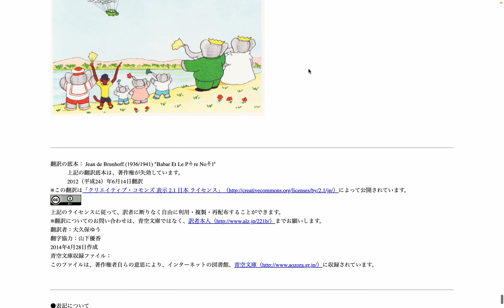朗読: 絵本「ババールとサンタのおじさん」- part 25. by Hiroki 20231016v